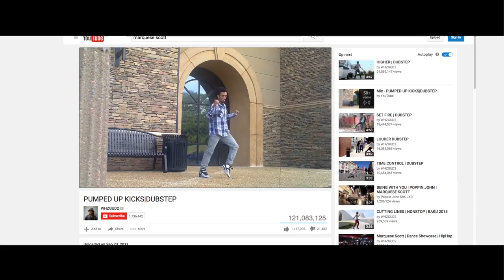Ballantine's Presents Nonstop's Breakin' Gravity - A Street Dance Film 115ft Off The Ground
One of the world’s most watched street dancers. 115ft up in the air.

For our latest StayTrue Story we travelled to California and hooked up with YouTube street dance star Marquese 'Nonstop' Scott to tell his story + push the boundaries of what's possible by breaking gravity in a unique performance, 115ft off the ground...

Directed by William Williamson. Produced by M&C Saatchi Sport & Entertainment / Archer's Mark (London.

Nonstop training and performance production by BANDALOOP.

Track in the performance: 'Midnight' by Joker .